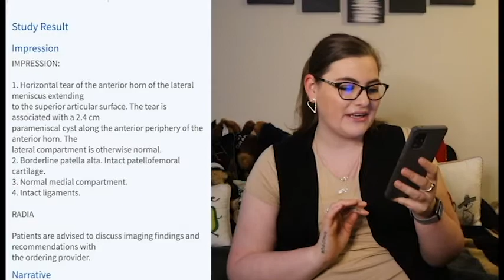I'm Getting Surgery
Hey guys, Melinda here!

I have been horribly procrastinating uploading this video, but the time has come that I need to share what's going on with me. I am having knee surgery done in less than two weeks, and it will possibly change some things. I will be taking a leave of absence from my job because I won't be able to put any pressure or weight on my knee. So I will more than likely be living in my bed for the next 6 weeks.

I might not have the opportunity to film content so I might be taking a short break from uploading videos, but I am trying to film stuff ahead of time so that I can just film and upload. I hope you guys enjoy my update!

Also make sure to leave your comments on what you like or want to see in the future. :)